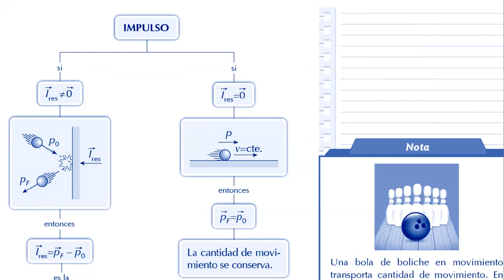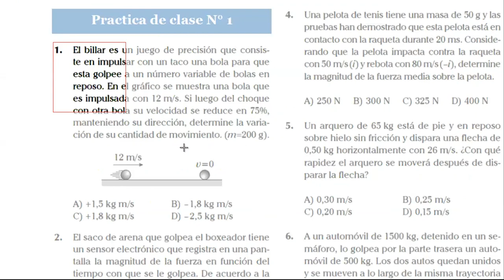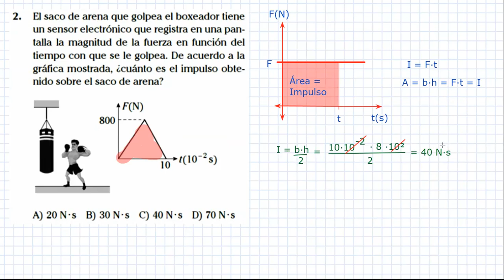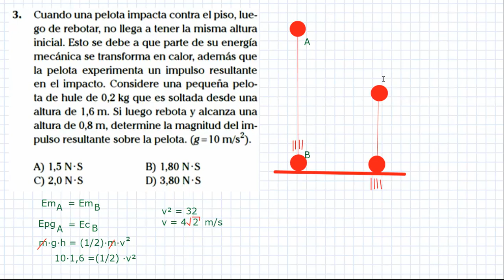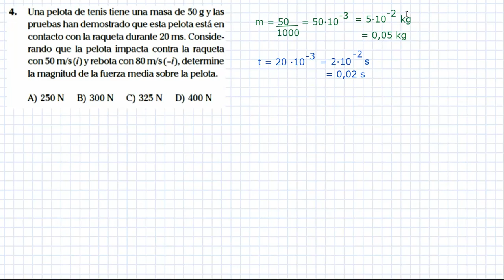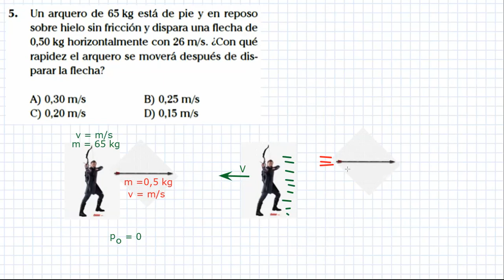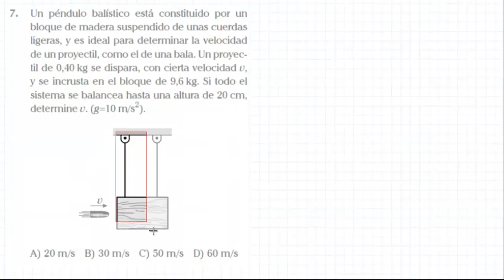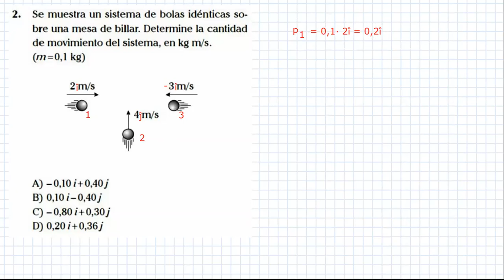FÍSICA 02/06 - TURNO TARDE